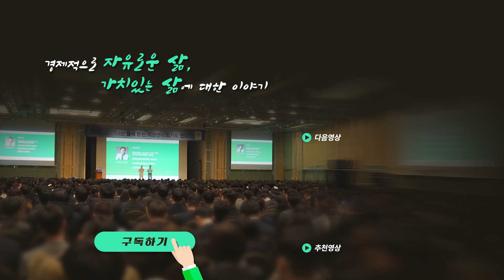서울 건물주 되고 싶은 분들에게 해주고 싶은 이야기 (투자하는 건축사 3부)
00:00 인사
00:31 연예인들이 건물투자를 많이 하는 이유
02:14 연예인들의 건물투자 방법
04:00 평범한 사람의 건물 재테크 방법 (f. 현실적 비용)
06:54 평범한 사람의 현실적인 재테크 로드맵과 방법
11:07 27년간 부동산 사업, 투자하면서 깨달은 것들